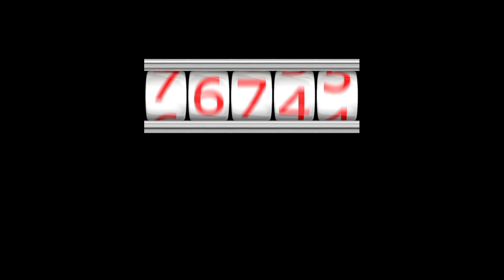What does a pound of fat actually look like?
John Ashworth, The Fitness Nomad and Madison personal trainer demonstrates what the difference is between a pound of fat and a pound of muscle and why your scale might be lying to you.